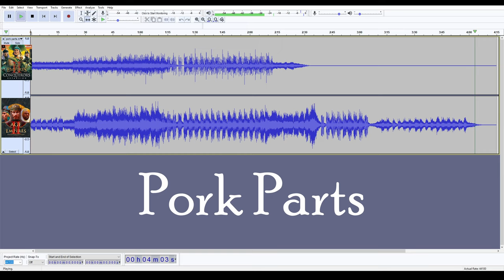Stephen Rippy & Todd Masten - Pork Parts (Stereo Mashup) | L = Rippy & R = Masten